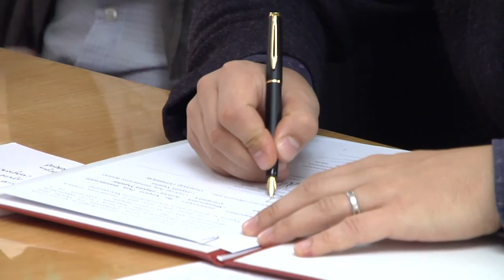Олександр Турчинов закликав створити інформаційну армію, що дасть гідну відсіч російській пропаганді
Секретар Ради національної безпеки і оборони України, один з лідерів «Народного фронту» Олександр Турчинов і міжнародне громадське об'єднання «Міжнародний інформаційний консорціум «Бастіон» сьогодні підписали Меморандум про взаємодію з метою протидії російській пропаганді.

За словами Олександра Турчинова, гібридна війна, яку веде проти України Росія, включає в себе не тільки активні бойові дії на фронті, але й економічну, кібернетичну та інші руйнівні складові. «Одним із небезпечних елементів гібридної війни є інформаційна війна», - сказав він, додавши, що Кремль відпрацював агресивну технологію гібридного наступу: «спочатку приходять російські телеканали, а за ними - російські танки».

«Російська Федерація всіма доступними їй способами формує викривлену інформаційну картину світу, намагаючись таким чином дискредитувати Україну на міжнародній арені, дестабілізувати політичну, соціально-економічну ситуацію в країні, розхитати міжетнічні та міжконфесійні відносини», - сказав Секретар РНБО України, наголосивши, що цілі РФ лишаються незмінними: «знищити демократичну, незалежну європейську Україну та встановити контроль над ключовим для неї геополітичним центром».

Водночас, на думку Олександра Турчинова, Революція Гідності й боротьба проти зовнішньої агресії з боку Російської Федерації ще раз засвідчили, що громадянське суспільство у нашій державі «може бути вагомим суб'єктом забезпечення національної безпеки».

«Підтримка демократичного вектору національного розвитку, сприяння в забезпеченні обороноздатності держави, допомога постраждалим внаслідок бойових дій на сході України, активна участь у боротьбі з ворожою пропагандою, проведення масштабних кампаній з інформування міжнародної спільноти про ситуацію в Україні - усе це становить основні напрями діяльності патріотично налаштованих громадських об'єднань, у тому числі тих, що входять до складу міжнародного інформаційного консорціуму «Бастіон», - зазначив він.

Секретар РНБО України наголосив, що сьогоднішній захід має на меті мобілізувати патріотичних, професійних та інтелектуальних представників громадянського суспільства для боротьби проти інформаційної агресії Росії, і «є важливим кроком на шляху консолідації зусиль державних інституцій та організацій громадського сектору у протидії російській пропаганді як в Україні, так і за її межами».

«На моє глибоке переконання, лише спільними зусиллями ми зможемо ефективно протидіяти ворогу, формувати та практично реалізовувати заходи з відбиття інформаційної агресії РФ», - зазначив Олександр Турчинов, додавши, що Меморандум відкритий для всіх, хто готовий вести інформаційну боротьбу з агресором.

«Ми запрошуємо приєднатися до нашої ініціативи всіх, хто готовий захищати країну, вести боротьбу з російською пропагандою, хто готовий протистояти агресорові в інформаційній площині, об'єднати зусилля, щоб створити спільну інформаційну армію, яка дасть гідну відсіч ворогу», - наголосив Турчинов.

Від МГО «Міжнародний інформаційний консорціум «Бастіон» Меморандум підписали: керівник ГО «Центр військово-політичних досліджень «Інформаційний Спротив», представник «Народного фронту» Дмитро Тимчук; заступник керівника ГО «Центр дослідження армії, конверсії та роззброєння» Володимир Копчак; керівник Бюро протидії гібридній війні Тарас Березовець; офіційний представник міжнародної волонтерської мережі «Informnapalm» Михайло Макарук.

Міжнародне громадське об'єднання «Міжнародний інформаційний консорціум «Бастіон» створене у червні цього року. Діяльність консорціуму має на меті протидіяти пропаганді Росії, об'єднати зусилля для моніторингу інформаційного простору, виявляти і протидіяти поширенню російськими та проросійськими інформаційними ресурсами повідомлень, покликаних спотворити виклад тих чи інших подій.

Приєднуйся!